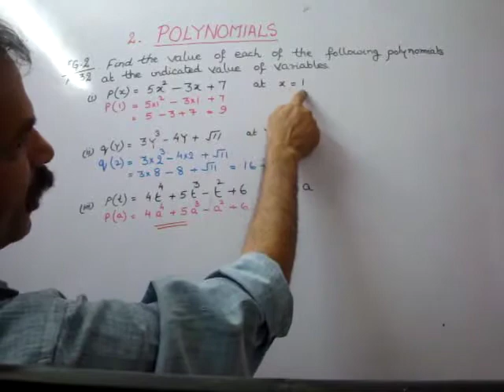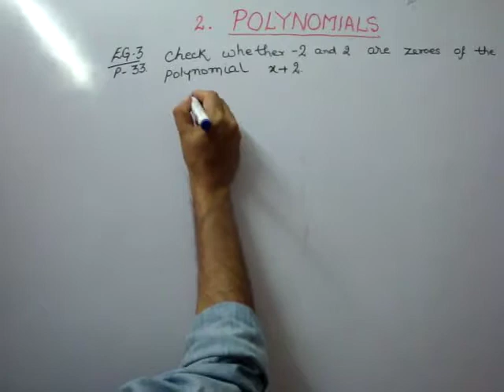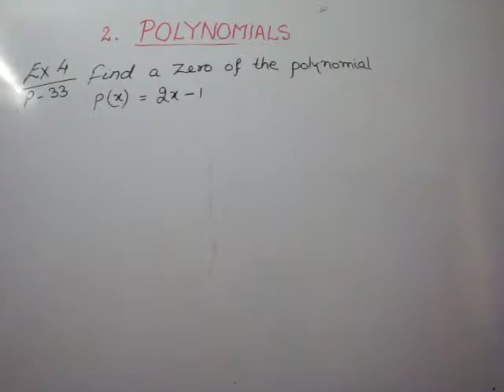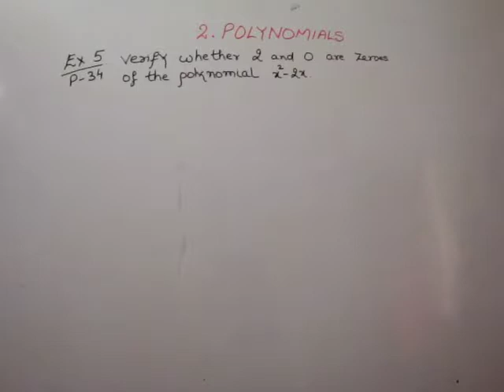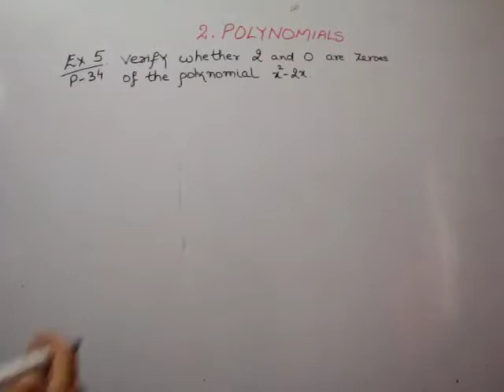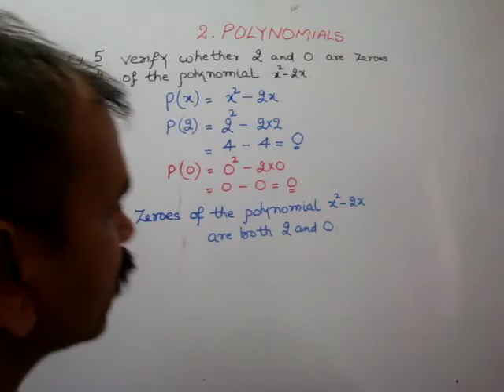CBSE CLASS 9. CH 2. POLYNOMIALS (EG 2-5)